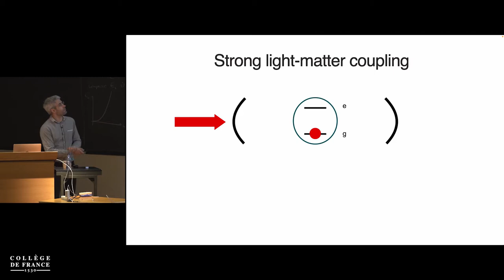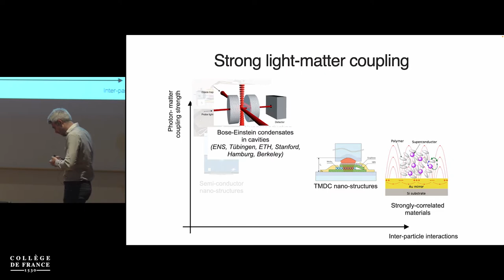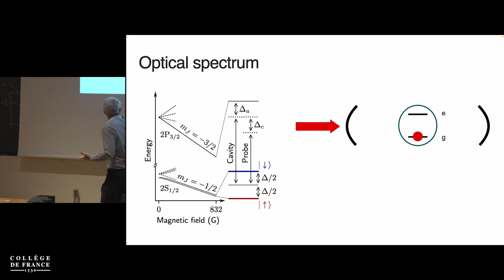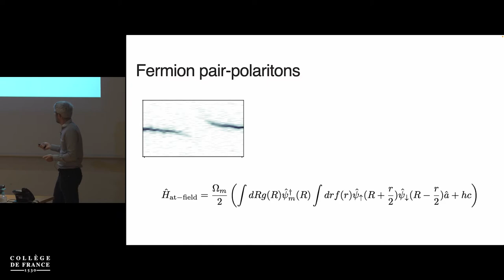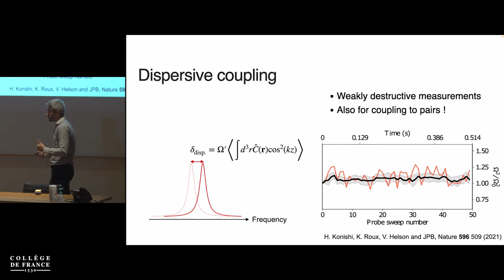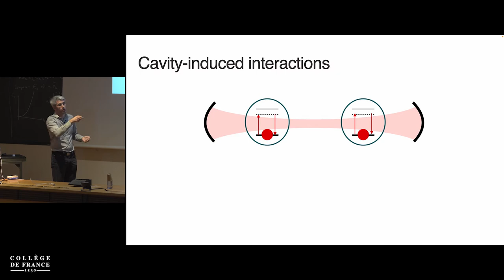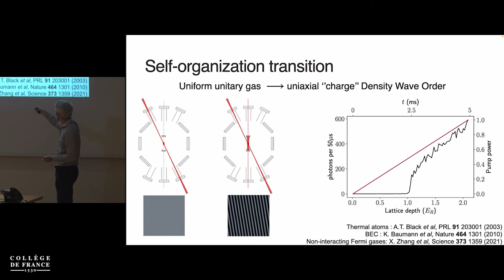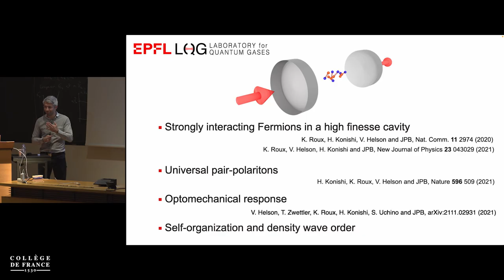Interactions entre particules dans les gaz quantiques (II)... (6) - Jean Dalibard (2021-2022)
Enseignement 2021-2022 : Interactions entre particules dans les gaz quantiques (II) : de 2 à N corps
Séminaire du 25 mars 2022 : Exploring and Controlling Fermi Gases with Light in a High-Finesse Cavity

Intervenant : Jean-Philippe Brantut, Ecole polytechnique fédérale de Lausanne, Suisse

Cavity quantum electrodynamics (QED) is one of the most powerful framework to observe and leverage quantum phenomena. While it has been thoroughly studied for simple quantum systems such as two-level systems or harmonic oscillators, it has only recently become available for complex, correlated quantum many-body systems. In the last five years, we have developed systems combining cavity QED with ultra-cold Fermi gases [1]. In this talk, I will describe several intriguing consequences of the interplay of strong atom-atom and strong light-matter coupling, such as the onset of coherent excitations mixing Fermion-pairs and photons, pair-polaritons [2] or the coupling of density fluctuations with light [3]. I will then present the use of the cavity to induce  long-range interactions in a strongly-interacting Fermi gas, leading to density-wave order, a system of direct relevance to condensed matter physics. Last I will outline the perspectives open by the convergence of cavity QED with Fermionic quantum matter, in particular the possibility of programming cavity-mediated interactions at will between atoms.